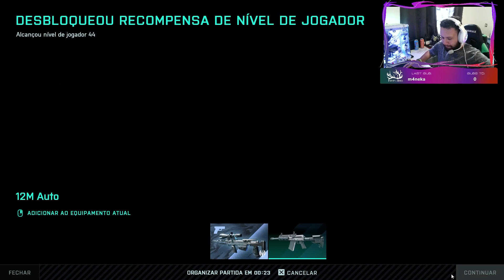Melhores clipes #1 - Comemoração de 500 inscritos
Clipes das Lives.